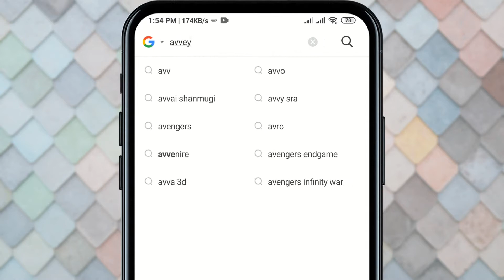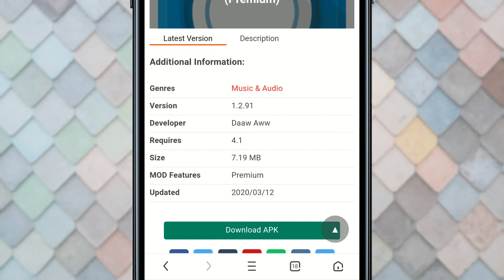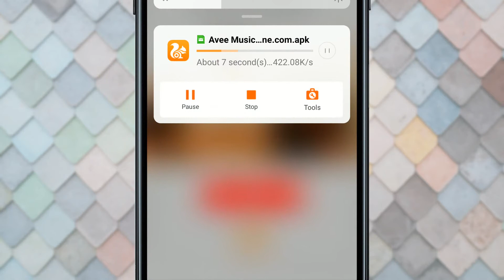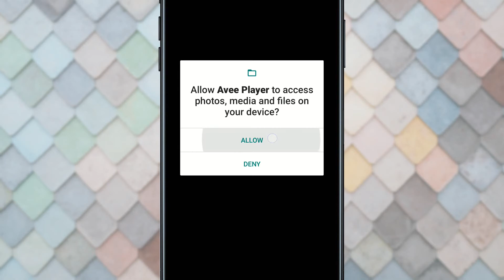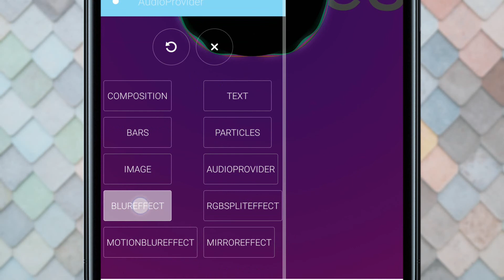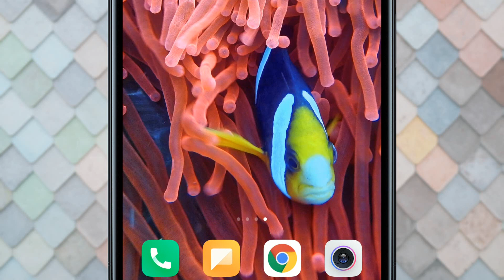Avee Player Pro Free Download। Latest Version। Full Featured Unlocked 2020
You're any Tech Problem inbox please my Facebook page